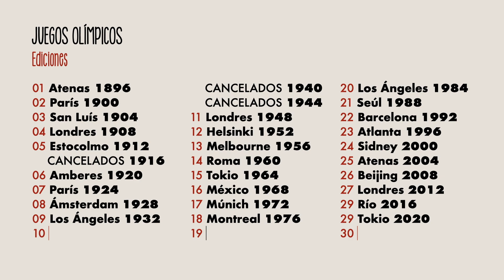The evolution of the Olimpic Games: from Antiquity to Modernity (Teaser)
Video’s teaser about the evolution of the Olympic Games, created as a didactic resource for BNEscolar (National Library of Spain).